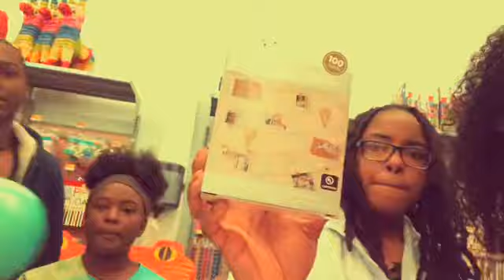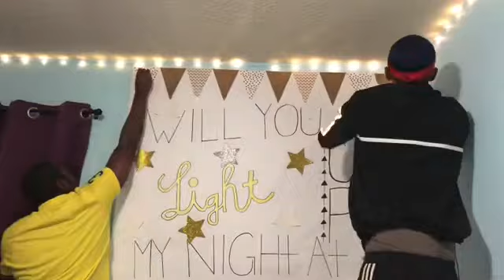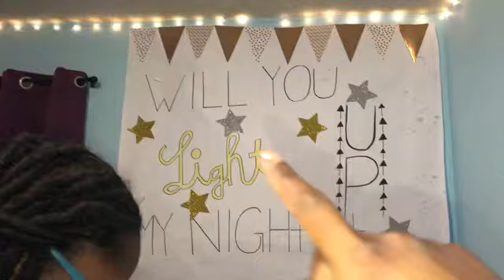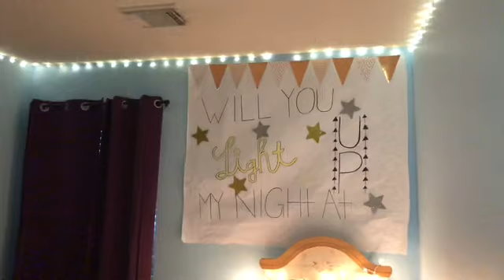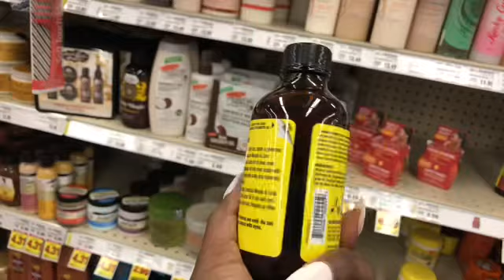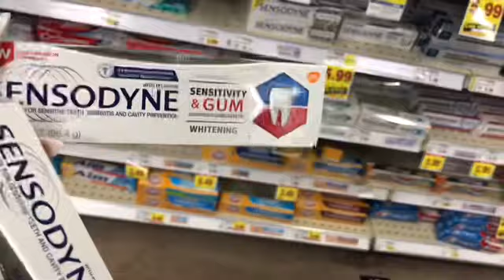TALES OF TRISH #1 | Prom Proposal, Quarantine Photoshoot, Easter + More!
Hey Sis Hey 👋🏾!

This weeks vlog is going to show A Prom Proposal Setup, Quarantine Photoshoot 📸: @htxkenneth , Essential grocery run, and Easter Sunday BBQ 🍗. 🙂